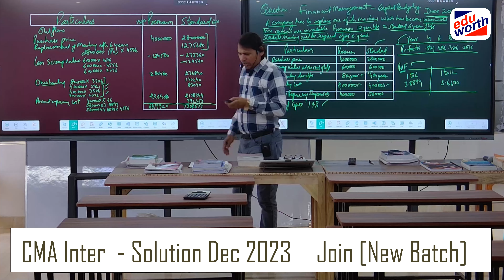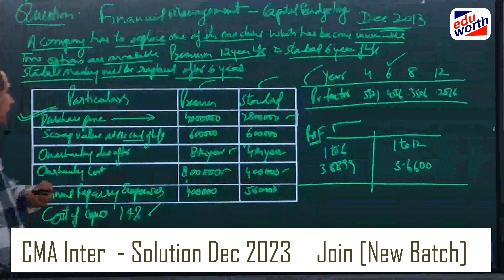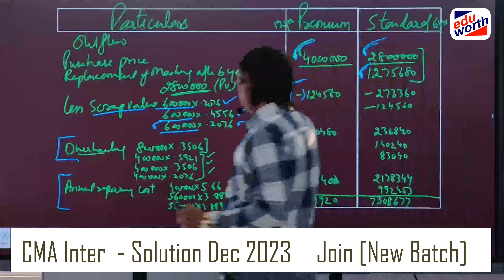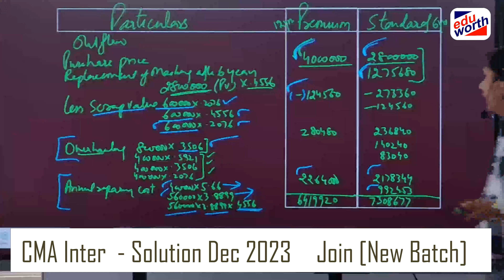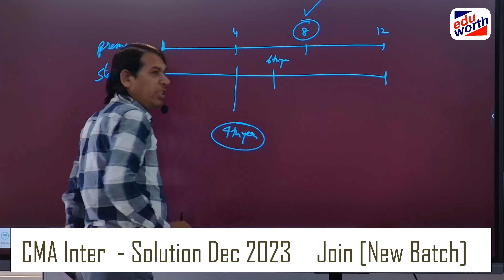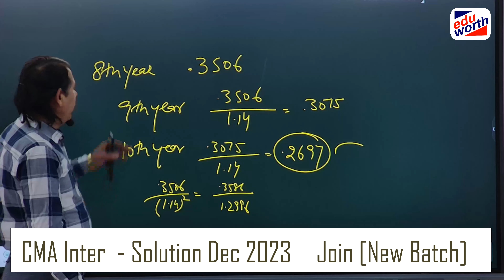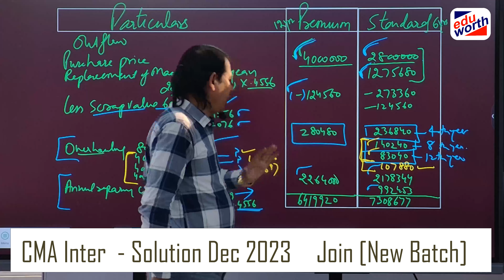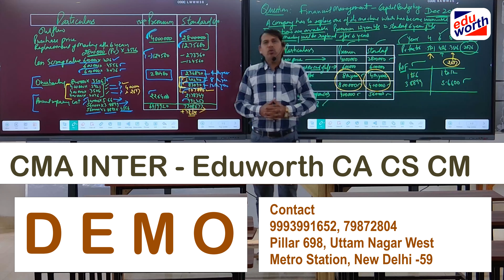CMA Inter Suggested Answers December 2023 by CA Vijay Gulya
12th Class and 11th Class Mathematics and 12th Class and 11th Class Accounts Problems and Solutions
Accounting Standard Ind AS - 2 Inventories | Lecture by Vijay Gulya
This is helpful for the students of XIIth Class and CA Foundation and for every CA Student to know the basics of Company Accounts to Advance Level.